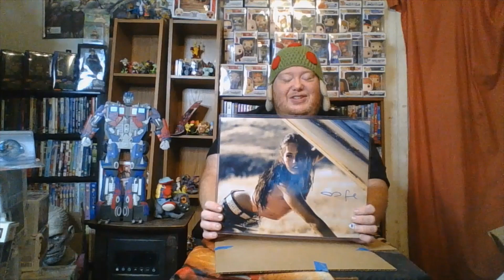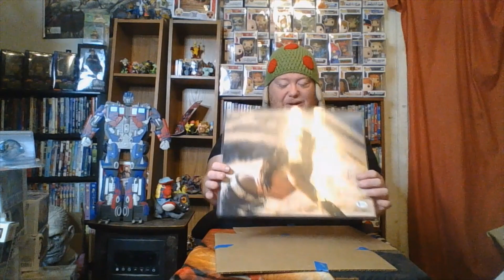Autograph Alliance Box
The biggest draw for Autograph Alliance's Box #31 was a Samuel L Jackson Avengers piece. I came close to winning, but just missed out in the end. I ended up getting a pretty cool prize, but had a distinct feeling of deja vu.